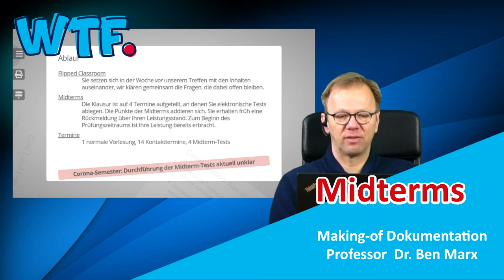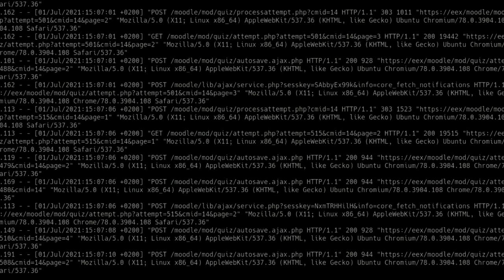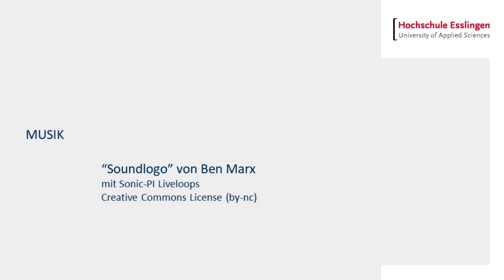Midterm Prüfungen! / Making-of im Fach Informatik 1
Warum eine Midterm Prüfung?
Wie läuft sowas ab, und was haben Herr Prof. Marx zwei Tutoren und jede Menge Laptops damit zu tun?
Schaut einfach hier in unser Making-of /digitale Midterm Prüfung - Informatik 1
im Studiengang Wirtschaftsingenieurwesen (WNB) am Campus Göppingen.